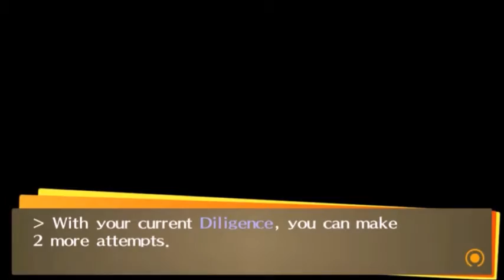FISHING AND POLICE [Part 35] Persona 4 Golden Blind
Just don't go fishing for police...

Please note: most of this let's play has been recorded in advance, MOST, not all of it so I'd still like you to be careful with what you say in the comments, although even if this was fully recorded in advance I'd still like the comments to remain spoiler free for hopefully obvious reasons.